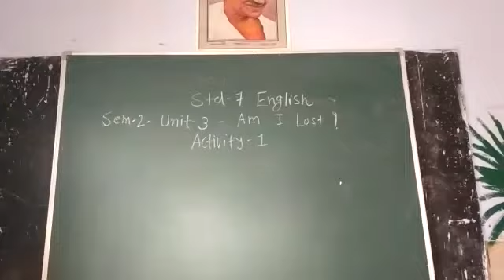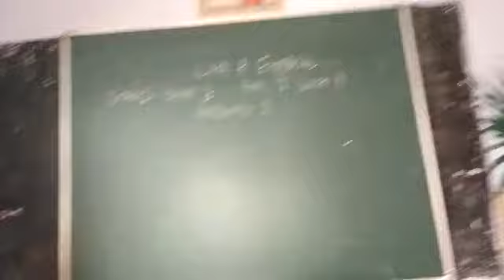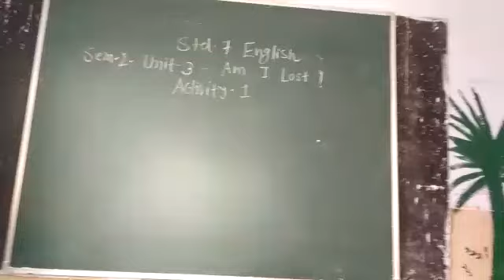24 November 2020(1)